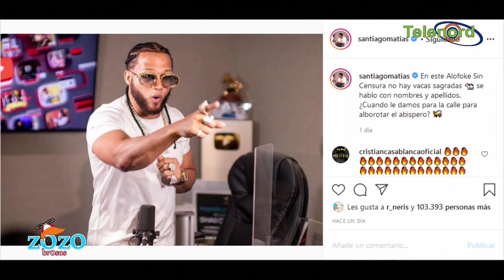El Alfa esta despegado del movimiento RD